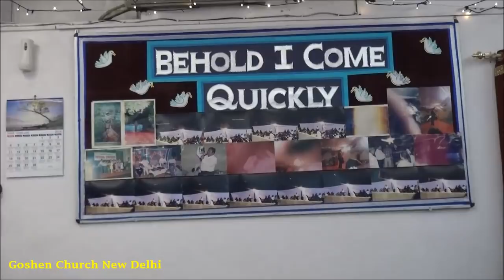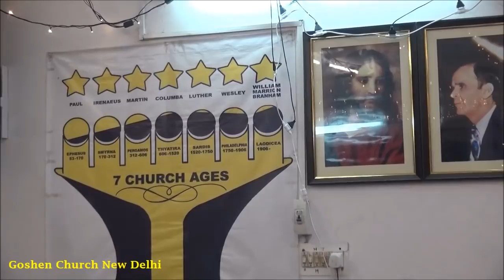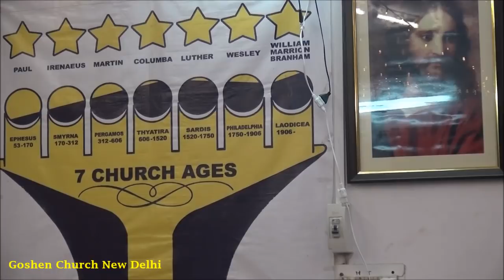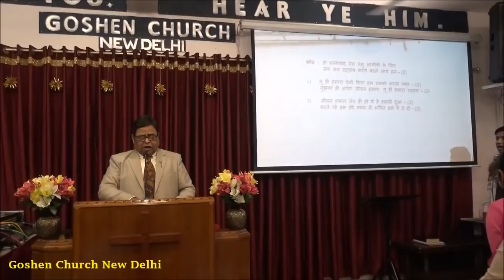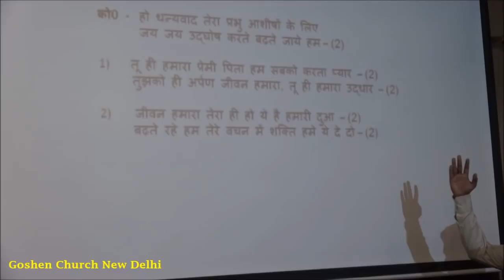Goshen Church Message - Make your Footprints - 25 February 2018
Message Preached by Pastor Joel David at Goshen Church New Delhi on 25 February 2018.

Bible References
2 Corinthians 13 : 1
1 Corinthians 12 : 8-11

Goshen Church Office Number - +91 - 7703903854